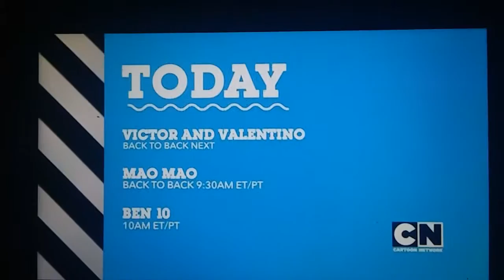Another CN Canada Promos (September 14th, 2019)